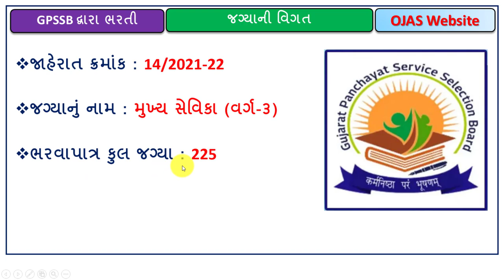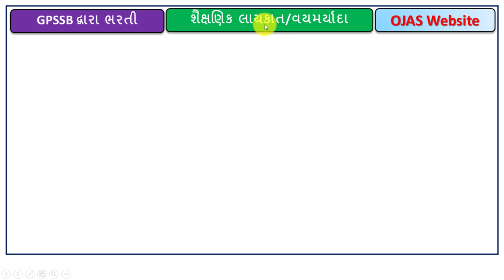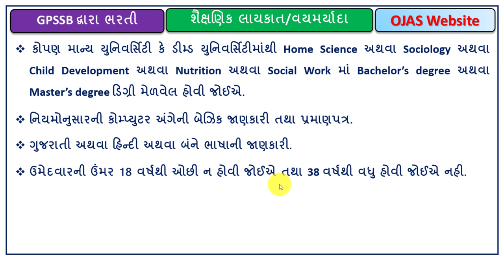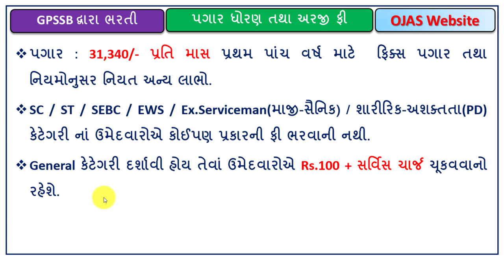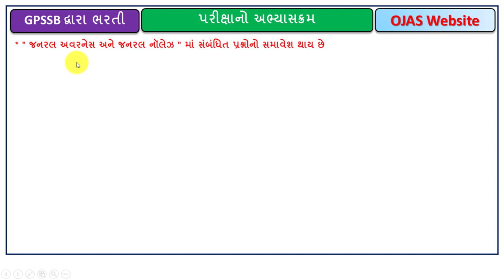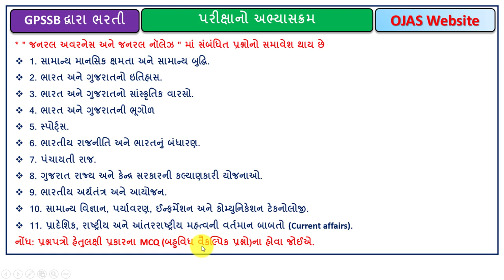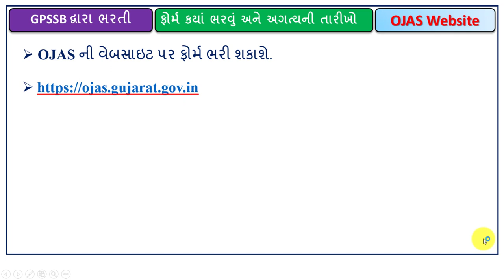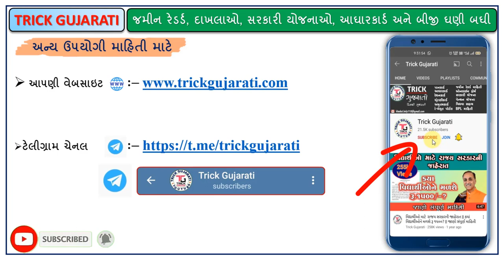GPSSB Mukhya Sevika Bharti-2022 | મુખ્ય સેવિકા ભરતી-2022 | @ojas.gujarat.gov.in Bharti-2022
મિત્રો આ વિડયોમાં મુખ્યસેવિકા વર્ગ-3 ની ભરતી વિશેની માહિતી આપવામાં આવેલ છે